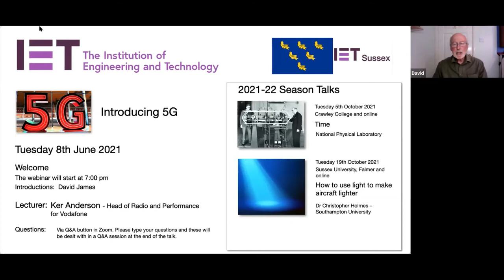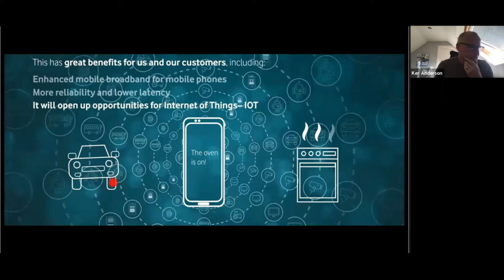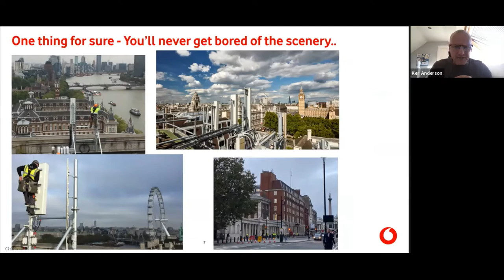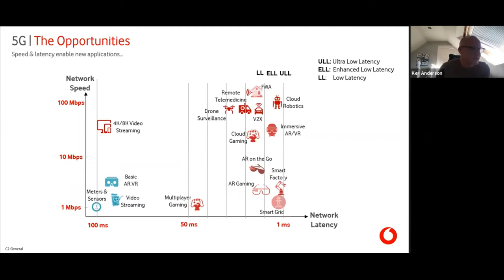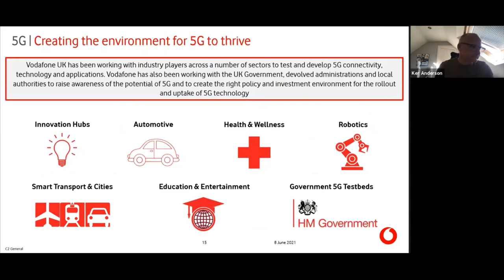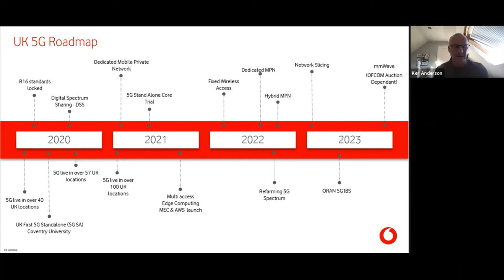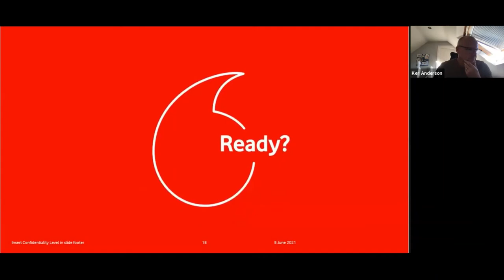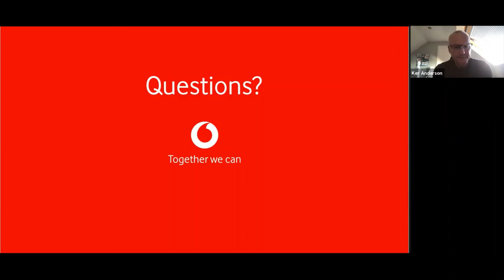Introducing 5G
The webinar discussing 5G, what it is all about, how it differs from 4G and how it will change the world around us.
Speaker: Key Anderson, Head of Radio and Performance, Vodafone.
It was the last webinar of this season hosted by IET Sussex Network.